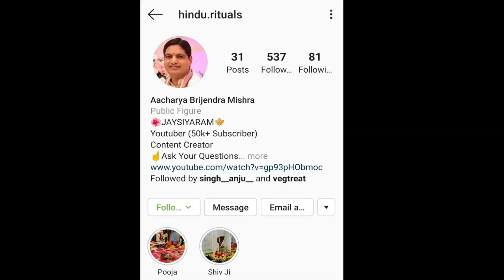margshirsh guruvaar mahalaxmi pooja vidhi | Marshirsh Pooja Vidhi Swaya Kaise Karen